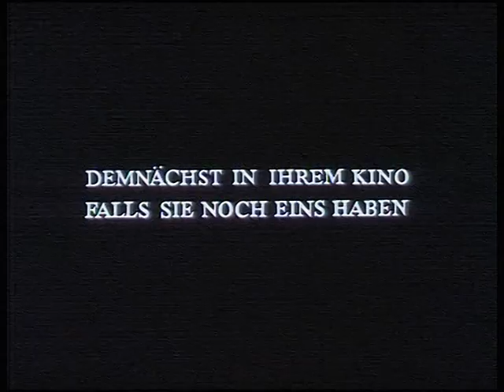Letztes aus der DaDaeR - Trailer - Ein Film von und mit Hans-Eckardt Wenzel und Steffen Mensching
Trailer - Letzes aus der DaDaeR, 1990

Die Clowns MEH und WEH wohnen in einem Gefängnis. Täglich werden sie ins Land gefahren, um die Menschen zu erfreuen, bis man sie auf dem Müll entsorgt.
Da sie in heißer Liebe zu ihrer Gefängniswärterin (Irm Hermann) entbrannt sind, suchen sie mit allen Mitteln den Weg durch Höllen und Paradiese zurück in ihre Zelle. Sie überqueren dabei nicht nur den Brocken just in der erst gesamt-deutschen Walpurgisnacht, verirren sich auf dem noch nicht wieder eröffneten S-Bahnhof am Potsdamer Platz oder im Schlachthof. Aber wie im richtigen Film geht alles gut. Am Ende sitzen sie in Paris auf einem Friedhof.

Dieser rasante Film entstand im Niemandland zwischen DDR und BRD, zwischen Wende und Vereinigung, zwischen Wahnsinn und Tiefsinn, DaDa und GaGa.

Produktionsfirma:
DEFA-Studio für Spielfilme (Babelsberg), DDR 1990